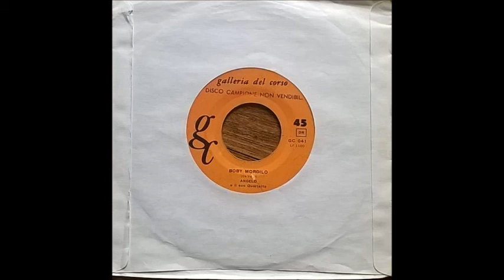Angelo E Il Suo Quartetto - Boby Mordilo (R'n'r Exotica from Italy, 1961)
AMAZING r'n'r exotica masterpiece with demented lyrics and hot sax solo! One of Italian r'n'r best kept secrets!!
GALLERIA DEL CORSO, GC 041, 1961